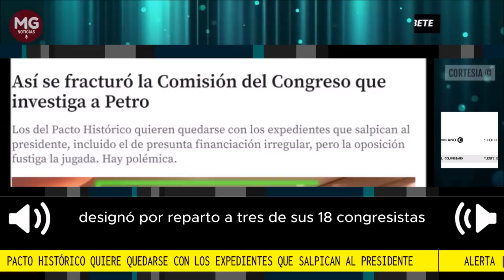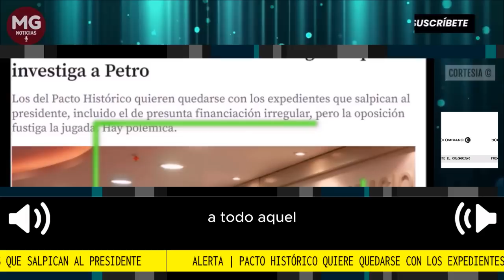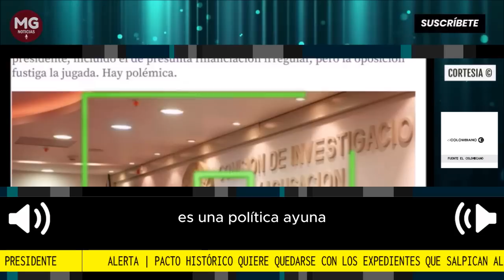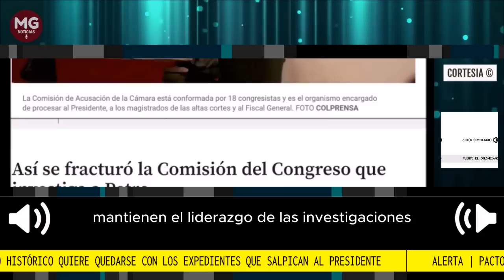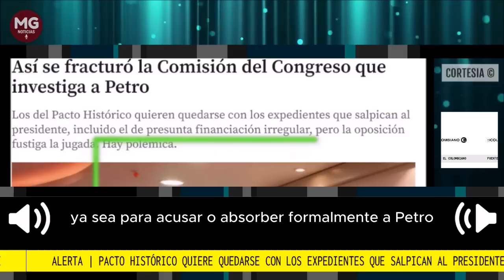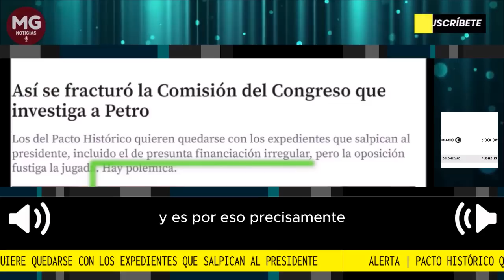ALERTA ⚠️ LA JUGADA DEL PACTO HISTÓRICO PARA QUEDARSE CON EXPEDIENTES QUE SALPICAN A PETRO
Los del Pacto Histórico quieren quedarse con los expedientes que salpican al presidente, incluido el de presunta financiación irregular, pero la oposición fustiga la jugada. Hay polémica.